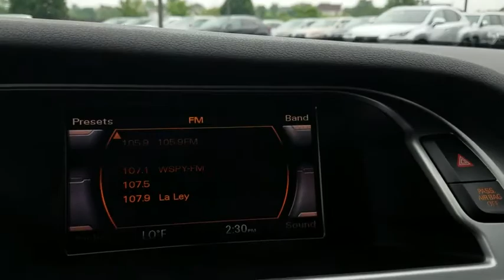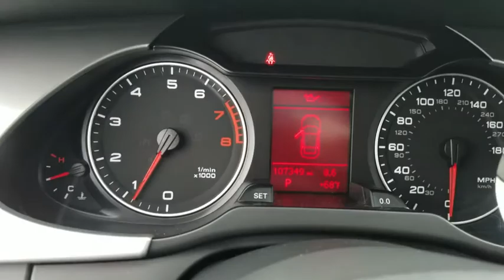2012 Audi A4 Naperville, Aurora, Joliet, Downers Grove, Bolingbrook, IL L3892A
Brilliant Black Used 2012 Audi A4 available in Naperville, Illinois at Lexus of Naperville. Servicing the Aurora, Joliet, Downers Grove, Bolingbrook, IL area.
2012 Audi A4 2.0T Premium - Stock#: L3892A - VIN#: WAUBFAFL4CN004412

** ALL WHEEL DRIVE ** STYLE PACKAGE ** CONVENIENCE PACKAGE ** NOW LET'S GO OVER JUST A FEW OF THE MANY FEATURES THAT THIS AUDI A4 QUATTRO IS EQUIPPED WITH... 2.0-LITER TURBOCHARGED I4 ENGINE!! EIGHT-SPEED TIPTRONIC TRANSMISSION!! AUDI XENON PLUS FRONT LIGHTING!! LED DAYTIME RUNNING LIGHTS AND TAILLIGHTS!! AUDI MUSIC INTERFACE WITH IPOD CABLE!! BLUETOOTH!! HEATED FRONT SEATS!! DARK WALNUT WOOD INLAYS!! 17-INCH 10-SPOKE STAR DESIGN WHEELS!! SERVOTRONIC VEHICLE-SPEED SENSITIVE POWER TRAINING!! POWER GLASS SUNROOF WITH SUNSHADE!! HEATED POWER EXTERIOR MIRRORS!! TWELVE-WAY POWER DRIVER'S SEAT AND EIGHT-WAY POWER PASSENGER'S SEAT!! AUTOMATIC CLIMATE CONTROL!! AUDI CONCERT RADIO WITH AUDI PREMIUM SOUND!! AM/FM/SAT/1CD AUDIO WITH SD CARD READER AND AUX-IN!! COME ON IN AND TAKE THIS A4 FOR A SPIN AROUND OUR LEXUS OF NAPERVILLE TEST TRACK!! AS ALWAYS, ONE LOW PRICE!! PLAIN AND SIMPLE!! SEE YOU SOON...
Sunroof w/slide/tilt functions -inc: manual sunshade,Variable-intermittent rain sensing wipers,Heated windshield washer nozzles,Pwr adjustable heated side mirrors w/integrated turn signals,12-way pwr driver & 8-way pwr passenger front seats,4-spoke multifunction leather steering wheel -inc: audio controls  Bluetooth controls,Leather wrapped shift knob,quattro permanent all-wheel drive system,4-wheel anti-lock brake system w/electronic brake force distribution,Tire pressure monitoring system